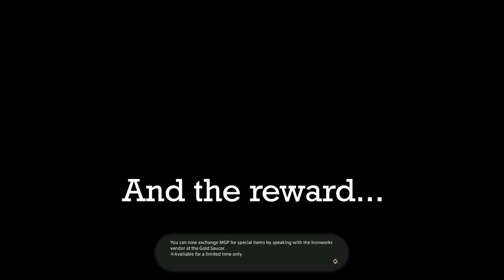A Nocturne For Heroes | FF14 & FF15 Crossover Full Event!!!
You can see the full story for the Crossover event here! This is actually a continuation from the event held within FF15 so it's pretty cool to watch it crossover and conclude on the FF14 side!